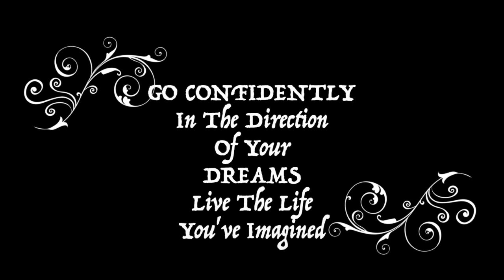POTG Senior Slideshow Class of 2020